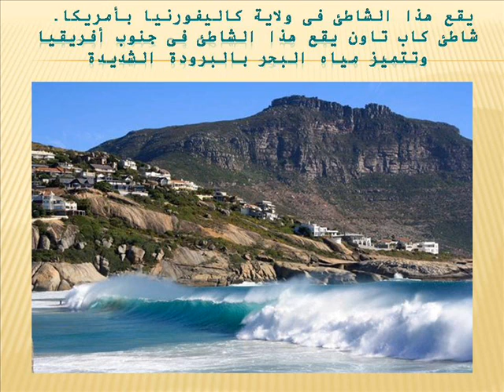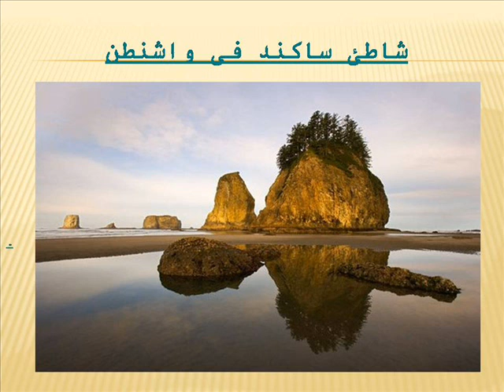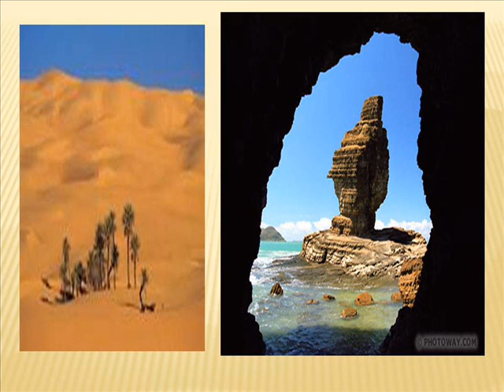سياحة شاطئية جمعتها د غالية الشناوي